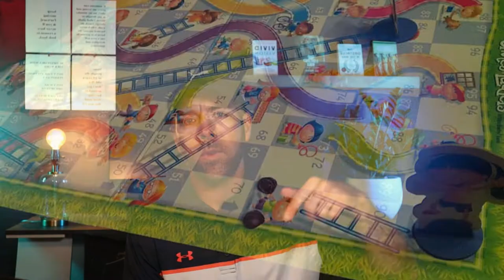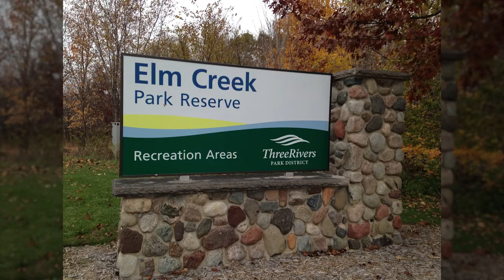Our FAVORITE parks in the Twin Cities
Minneapolis and St paul (and the Twin Cities in general) have some of the greatest outdoor parks in the entire country.  When we need to take our kids somewhere to get out their energy - these are the places we go!

Here's our list of the top 10 outdoor parks to take your kids this year.  Whether it's 90 degrees out, or 0, rain or shine, you and your kids will have a great time!